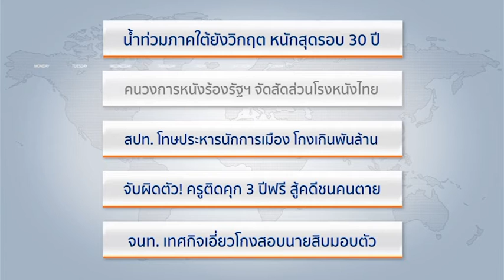คนวงการหนังร้องรัฐ จัดสัดส่วนโรงหนังไทย weekly roundup 15/1/60 (1/5)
และ รัฐนันท์ สิริวลีสุนิธิ ทุกวันอาทิตย์ เวลา 09.05 น. ทางสปริงนิวส์

อันดับที่ 9  คนวงการหนังร้องรัฐ จัดสัดส่วนโรงหนังไทย
อันดับที่ 8  คลังเล็งขยายมาตรการกระตุ้นลงทุนเอกชน